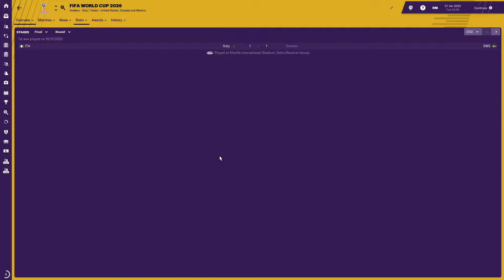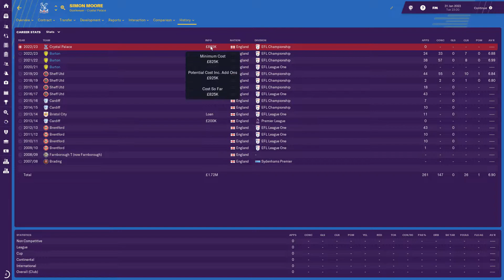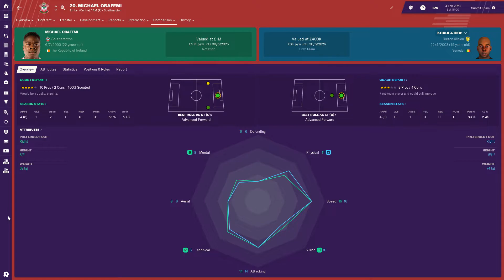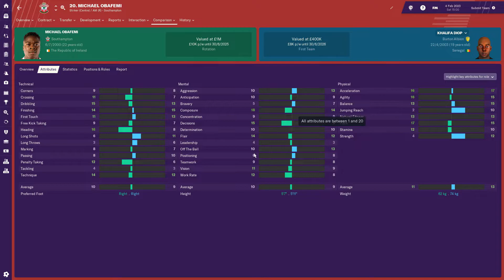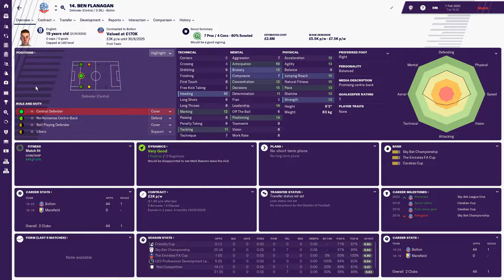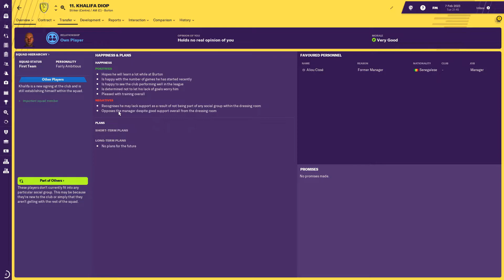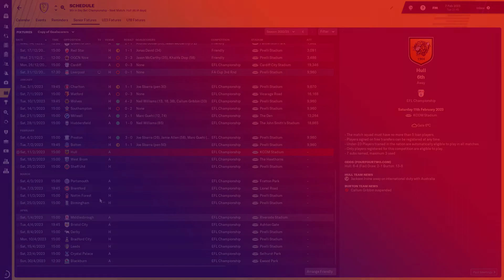FOOTBALL MANAGER 2019: Burton Albion | Season 5 - Episode 4 | He's A Bad Boy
Our new signing is a bit of a bad boy. Staying up late on a match day and just generally being bad at football.